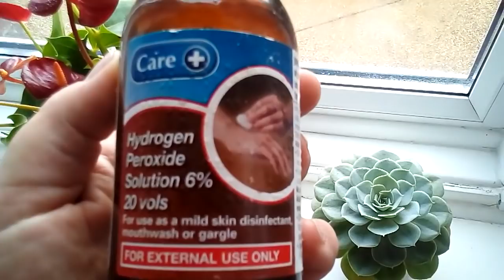390. Домашние хитрости. Мои любимые цветочки.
390.Мои любимые цветочки. Домашние хитрости.